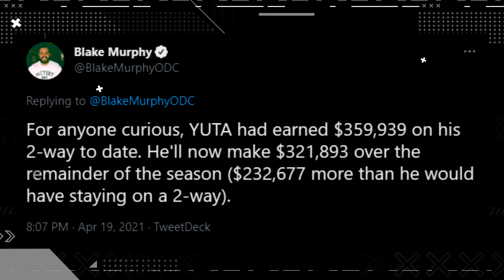Patuloy ang Pag-Angat ng Hapon na ito sa NBA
Matapos ang ilang taon sa NBA na walang kasiguraduhan, sa wakas, nabigyan na ng isang standard NBA contract ang 26-year-old 6’9 Japanese Forward na si Yuta Watanabe.